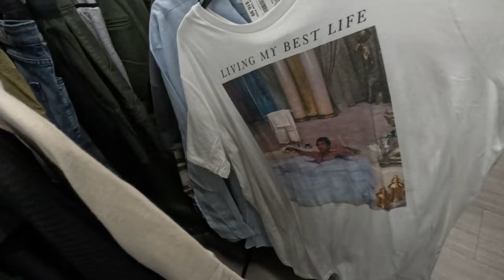VLOG | Shopping for My Cruise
Join me on my cruise vlog as I shop for the perfect outfits and accessories to make my experience memorable.